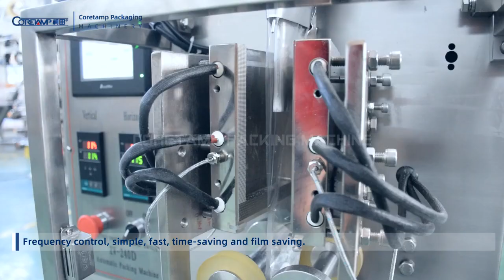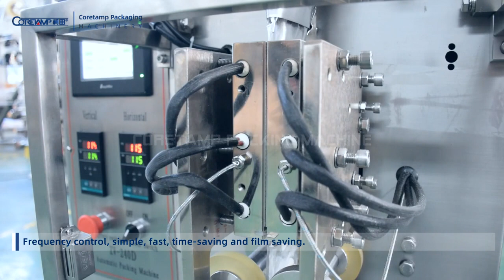ZV 240D powder packing machine